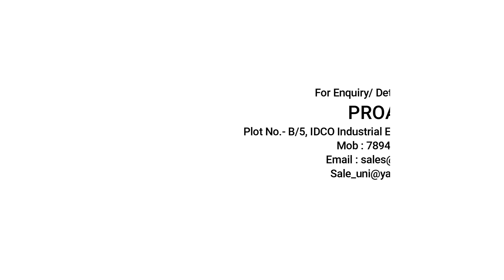AUTOMATIC LUBRICATION SYSTEM FOR VIBRO COMPACTOR | PROAID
PROAID
Plot No.-B/5, IDCO Industrial Estate, Jharsuguda (Odisha)